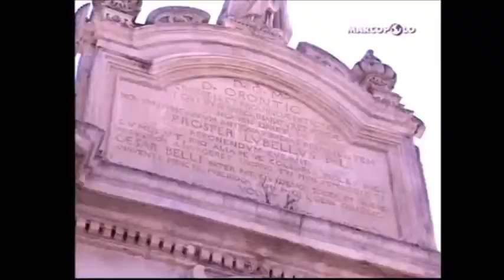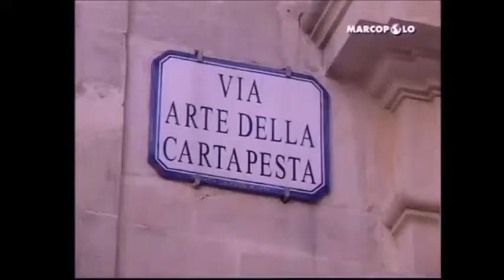Lecce la Firenze del sud Marcopolo TV Movideo Produzioni TV Puglia Caterina Vitiello Maurizio Pepe